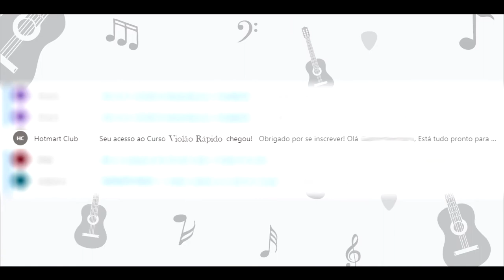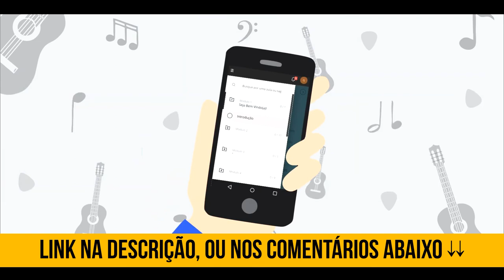Aprenda Tocar Violão em 7 Dias do Zero Passo a Passo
► Aprenda violão em 7 dias (link abaixo ⇊)

© COPYRIGHT / LICENSING®

⛔ Todos os direitos pertencem aos seus respectivos proprietários. Se algum proprietário estiver infeliz, não hesite em entrar em contato comigo se algo estiver errado.
⛔ Pedir para remover um vídeo
⛔ Adicionar qualquer tipo de informação que pertença ao vídeo